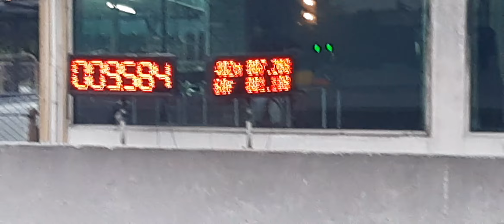รถโปรดีเซลสามพัน & รถเฟรมBy จ๊อบมนตรี Ep.1 ซ้อม Isuzu race spirit 2023 29/08/2566 สนามแข่งรถคลองห้า